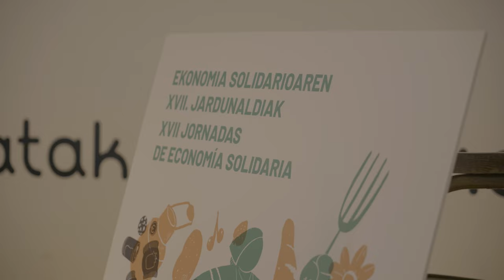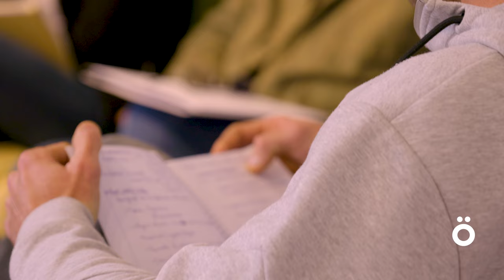Las políticas agrarias y el futuro del sector a debate en las Jornadas de Economía Solidaria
REAS Nafarroa está celebrando las XVII Jornadas de Economía Solidaria, y en la primera de sus mesas redondas reunió a Pernando Barrena (EH Bildu), Isa Serra (Podemos), Imanol Ibero (Bodegas Mendiko) y Anika Bados (Mirua) para debatir sobre la política agraria europea y las posibilidades para una transición a un modelo agroecológico, en un contexto de protestas por parte del sector primario.